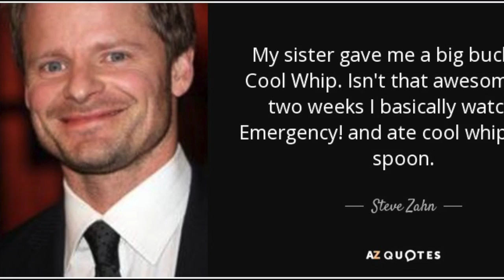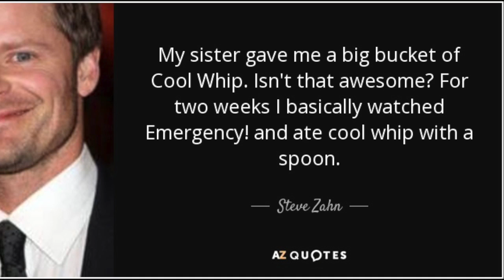STEVE ZAHN FAN TRIBUTE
This video is about Steve Zahn